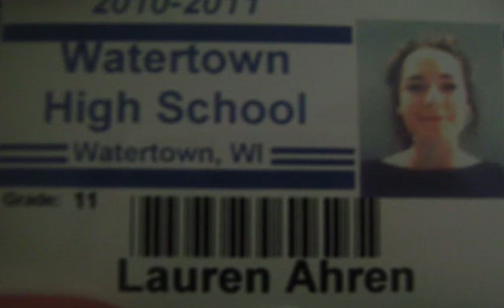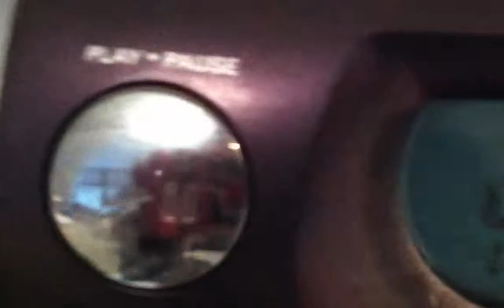The Year Of Learning...And Salt